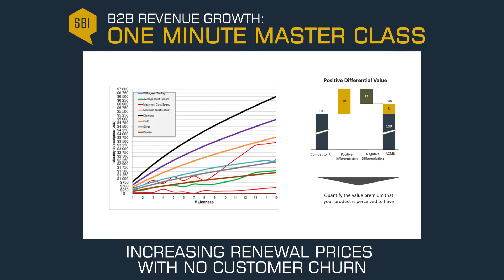Increasing Renewal Prices With No Customer Churn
Today I'd like to discuss how you can increase renewal prices without increasing customer churn. Now a client recently asked us this question: "Is it possible to increase renewal pricing without increasing churn?" The answer is "Yes." But there are a few steps you need to take.

First of all, you need to leverage usage analytics to understand which product features and solutions are consumed more and how this varies across different customer segments. This will let you know where you have greater negotiating leverage.

Number two, you need to calculate the amount of value that your customers receive from your solutions based on the metrics that they care about, not the metrics you care about. And you need to communicate this as part of the renewal discussions.

And number three, if you're waiting until renewal to attack this problem, then I hate to tell you, but you've already lost. Your contracts should have price increases already built into them by default. You need a good customer success function to own the customer experience and demonstrate value throughout the year so that you can confidently charge more at renewal. Because by then, you'll already know that the customer is getting value.

And finally, please, please, please make sure that you identify any negative customer experience issues and fix them before the renewal discussions begin.